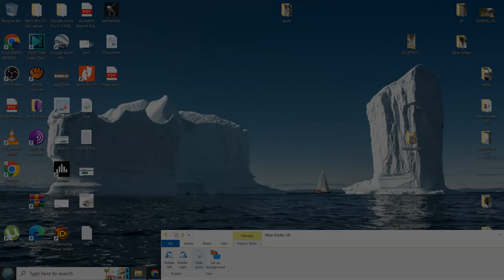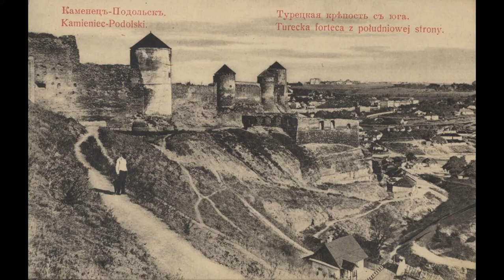Images (cutting room floor)